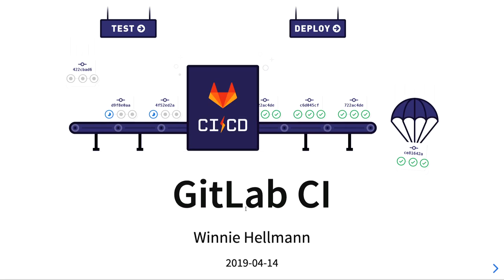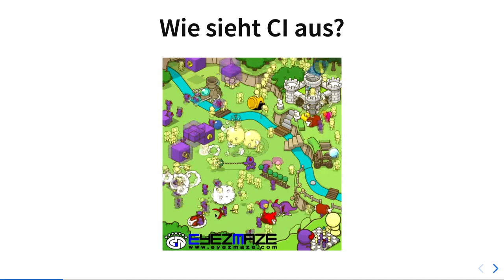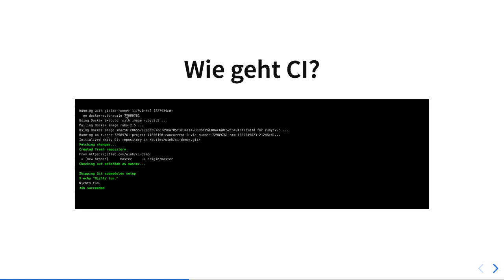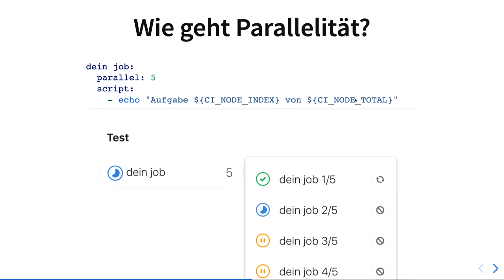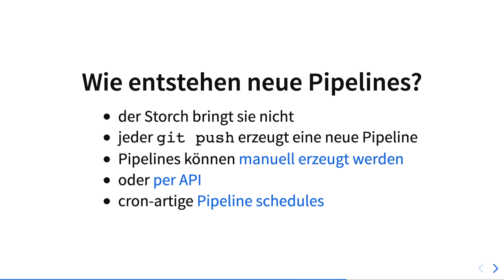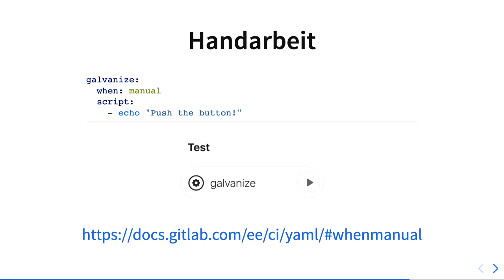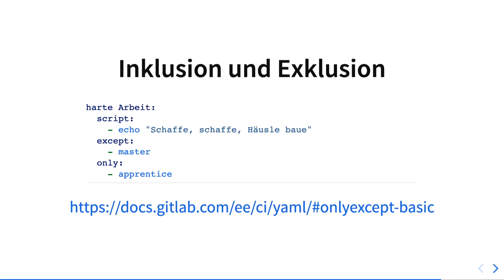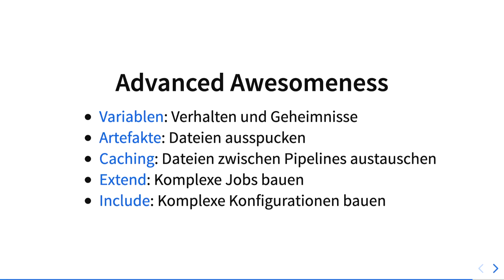Talk: GitLab CI Überblick (winniehell)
Talk von winniehell am 14. April 2019